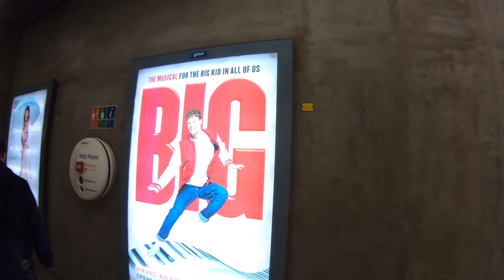London Diaries || Canary Wharf London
We love long walks in London. And we also understand those of you who like to explore new places, new views, new everything . Because of this, we decided to share with you small bits of our life in London.

In this video, we’ve been to Canary Wharf, London’s financial district and also the place where we’ve been living until a few months ago.